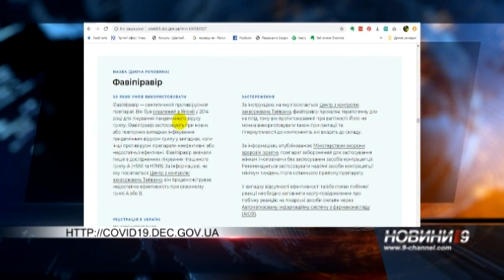МОЗ запустило ресурс з актуальною інформацією про лікування коронавірусу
Усе про ліки, що їх застосовують у профілактиці та лікуванні Ковід-дев'ятнадцять. Відтепер актуальна та достовірна інформація доступна на новому ресурсі від Міністерства охорони здоров'я України. Сайт, адресу якого ви зараз бачите на екрані, запустили шістнадцятого квітня. Його розробили за ініціативи Державного експертного центру МОЗ. Спеціалісти центру систематизували дані Всесвітньої організації охорони здоров'я та офіційних держустанов понад п'ятдесяти країн світу. На сайті доступні шість розділів за групами препаратів: антисептики, жарознижувальні препарати, противірусні засоби, антибіотики тощо. Крім того, ресурс збирає дані щодо побічних реакцій та відсутності ефективності ліків.